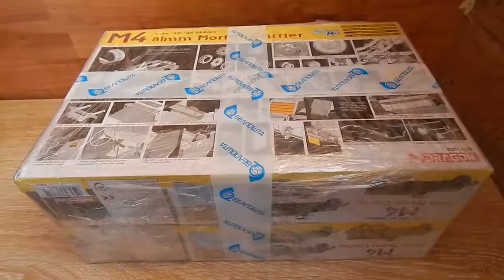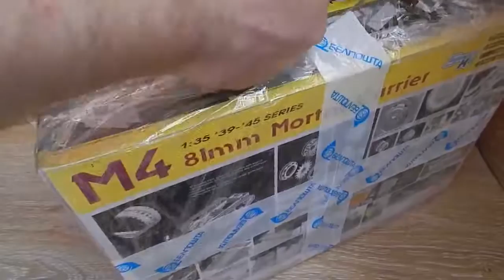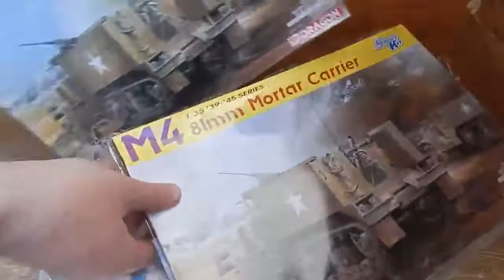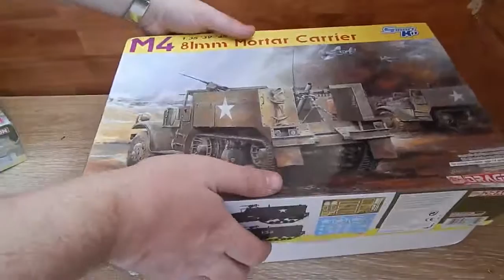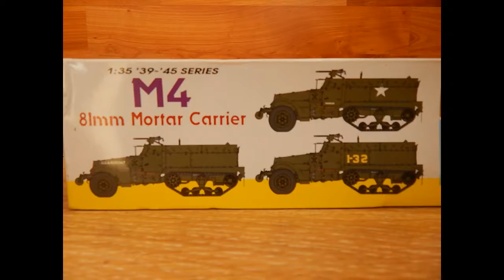Посылка от друга.